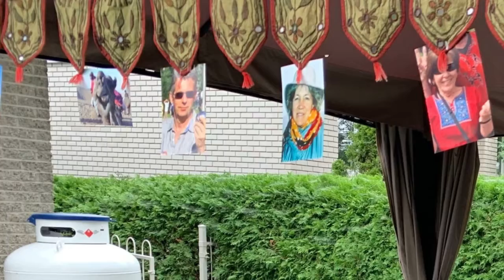2020 Les Fidèles à Terrebonne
Réunion annuelle des Fidèles devant l’Éternel